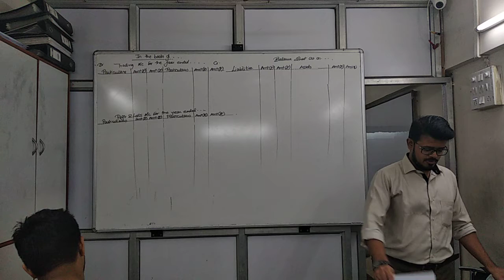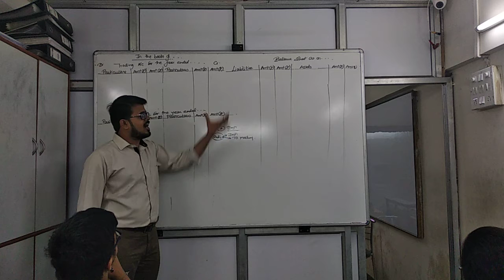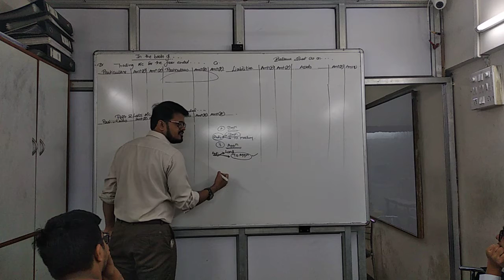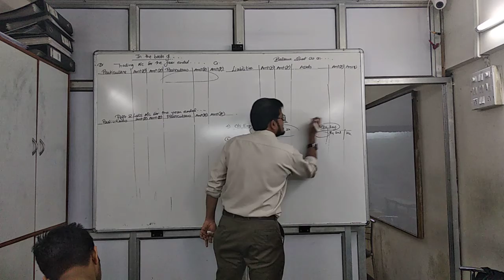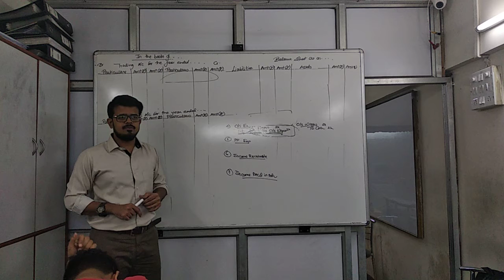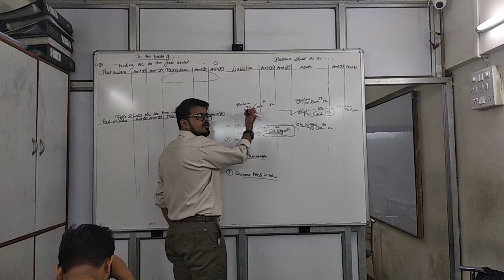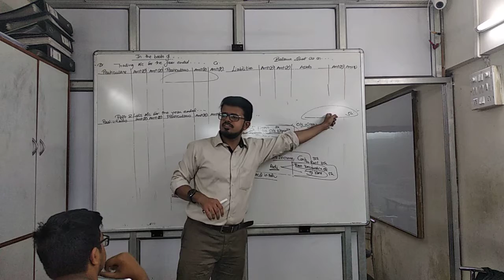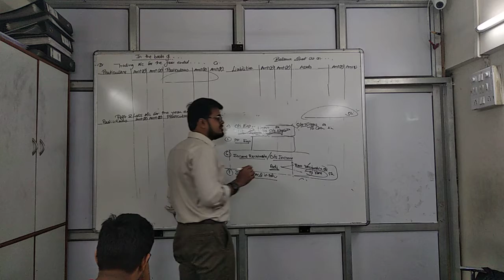Jan 26 final accounts part 1